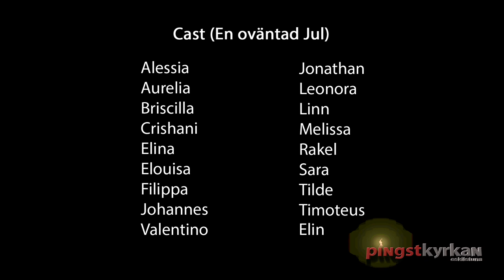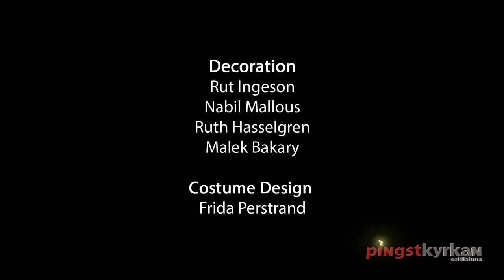En hälsning från himlen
En oväntad Jul - An Unexpected Christmas
A short film adapted from a story by Simone Graham and St. Paul's Church, Auckland, New Zealand. Anyone is welcome to show this film publicly, but not change it in any way, publish/broadcast it, nor make money out of it. Film score by Danny Zakko, Filming by Malek Bakary & Maria Ekström, Editing by Malek Bakary, Directed by Ruth Hasselgren

Julberättelsen - The Christmas Story - PingstKyrkan Eskilstuna
A short film based on Luke chapter 2 (The Bible) and inspired by St. Paul's Church, Auckland, New Zealand. Anyone is welcome to show this film publicly, but not change it in any way, publish/broadcast it, nor make money out of it. Film score by Danny Zakko, Filming & Editing by Malek Bakary, Directed by Ruth Hasselgren